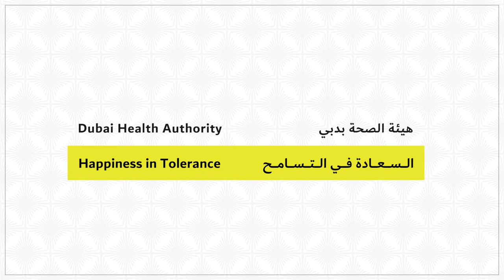السعادة في التسامح | Happiness in Tolerance